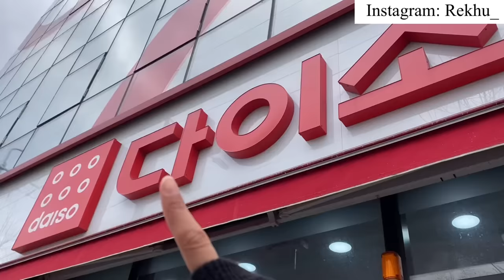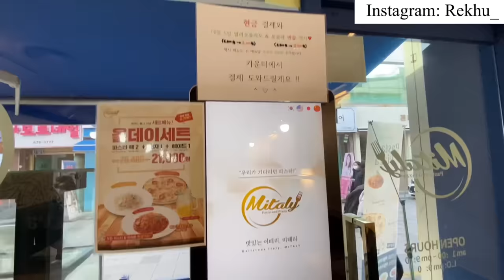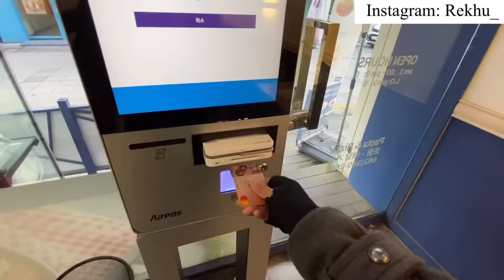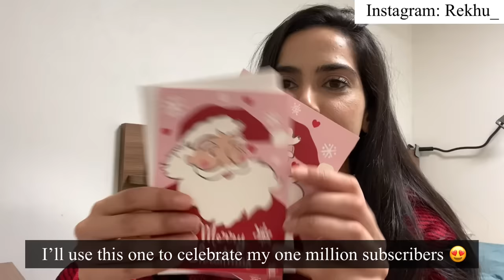🇰🇷CHRISTMAS SHOPPING IN KOREA | vlog 💕🎅 I spent 4000 rupees 🥲